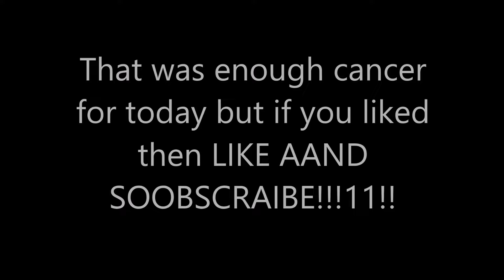Annoying mistakes in mapping videos (Bad mapping)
Here are some of the most common and annoying mistakes that mappers make.